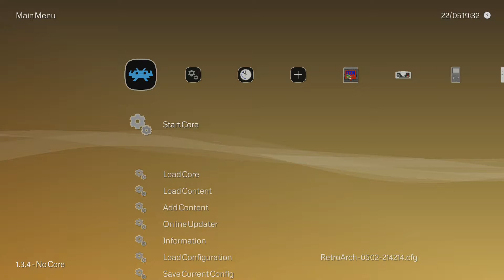Doom with RetroArch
Info:  Doom(original) on RetroArch
Device:  Nvidia Shield TV
Software:  RetroArch 1.3.4 (PrDoom)

Summary:  Running this game on the PrDoom Core for RetroArch.  The game is running at an internal resolution of 1920x1200 60 fps.  It runs pretty damn good with no hint of slowdown even with a ton of enemies onscreen.  Would be nice to get this rendered using OpenGL or Vulkan but for the meantime, it looks and runs pretty great in software mode.  This is the original Doom on the PC.